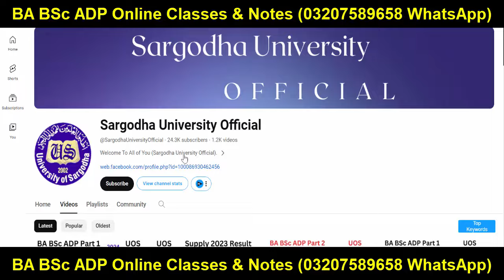BA BSc ADP Admission 2024 Sargodha University | ADP Admission 2024 UOS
Sargodha University
Adp Admission
Uos Exams
Uos Admission Ba Bsc Adp
uos
ba
bsc
adp
adc
ada
ads
uos exams
uos supply exams
uos results
university of sargodha
uos exams
uos admissions